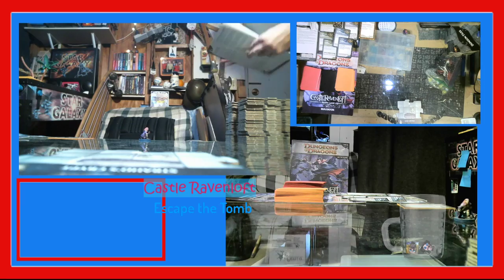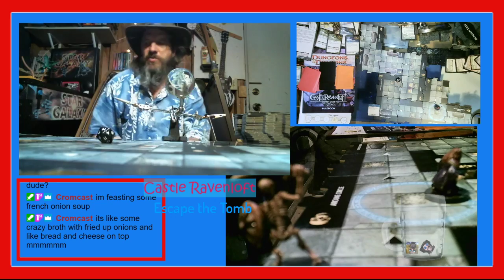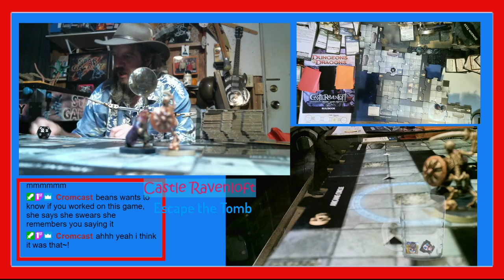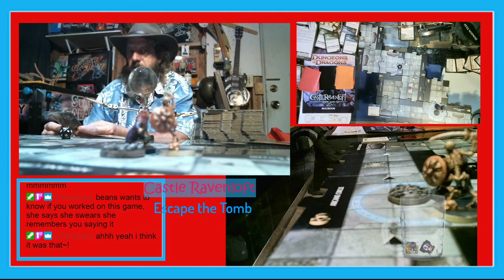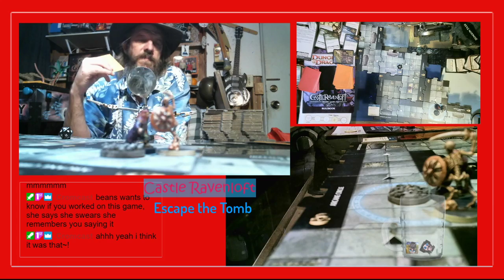Castle Ravenloft - D&D Adventure Series Game - Scenario 1 - Escape the Tomb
The first scenario in the Dungeons and Dragons Adventure Series board game, &#34;Castle Ravenloft.&#34; Here, the cleric has to escape the tomb before the vampire wakes and stops him.